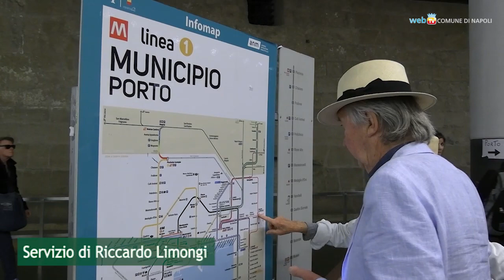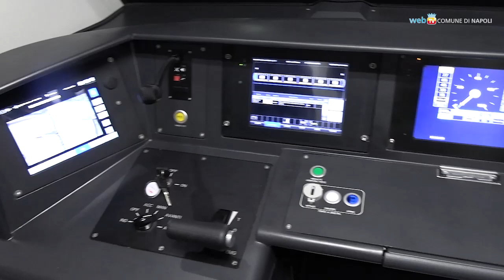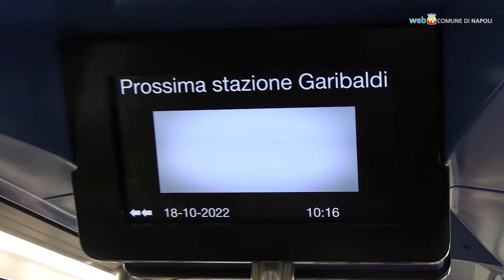Linea 1, prima corsa per il nuovo treno della Metropolitana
Ecco il primo dei nuovi convogli che entreranno progressivamente in funzione sulla Linea 1, capace di trasportare 1.264 passeggeri di cui 156 seduti. Ora si attende l'autorizzazione ministeriale per la messa in esercizio degli altri treni.